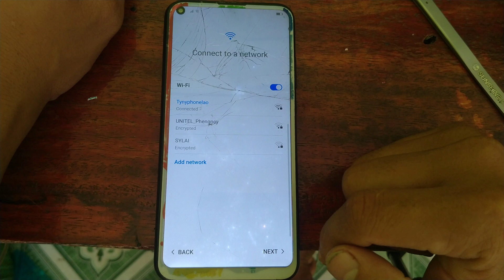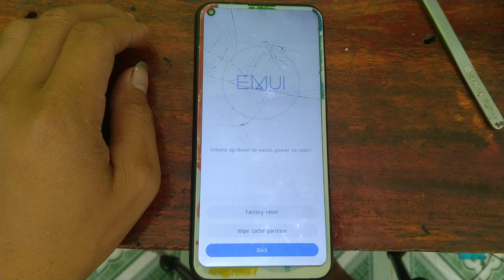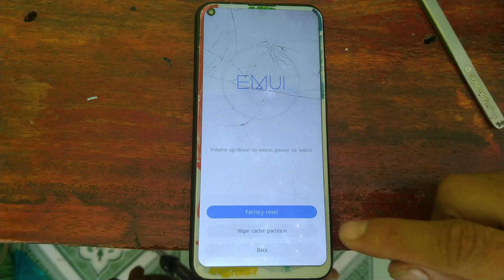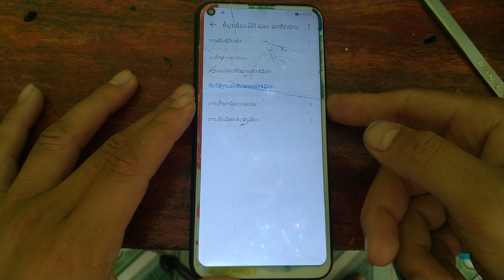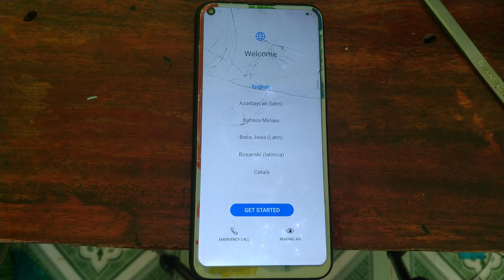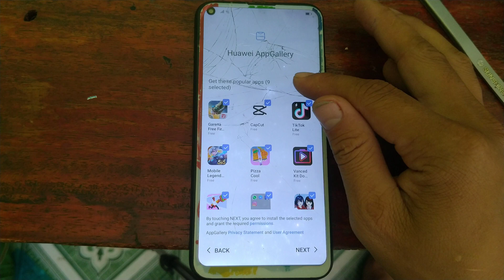Huawei Y7P ART-L29N ART-L28 Remove ID Whithout PC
Hey welcom to bank mobilelao Channel today i will unlock Id all huawei mobile this methode
 can work on if you phone is not this version please download file downgrade
Huawei Y7P Bypass ID
Huawei Y6P Remove Id whithout PC
How to remove ID Huawei on Y7P
Y7P Remove Huawei ID
Y92019 Remove FRP